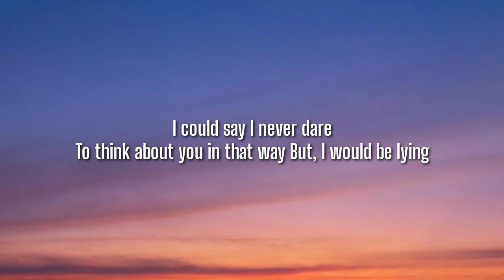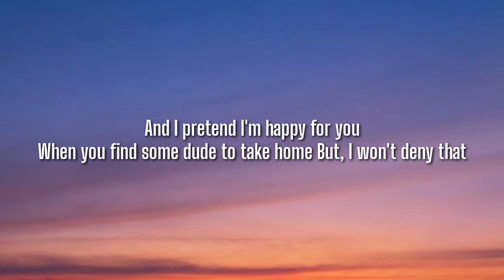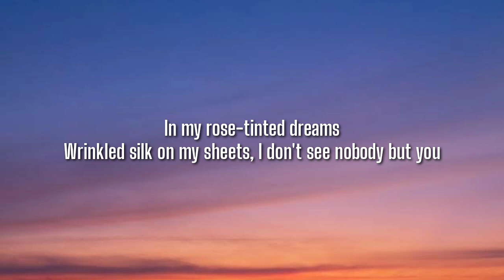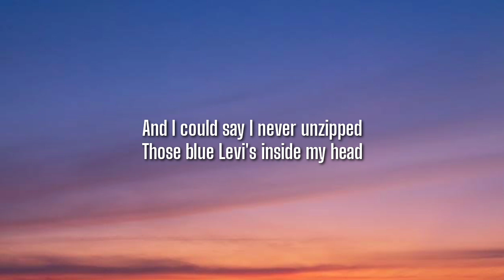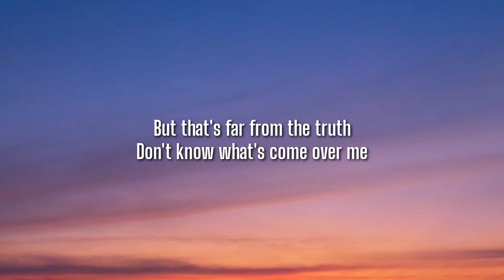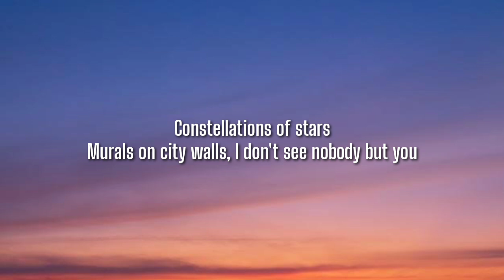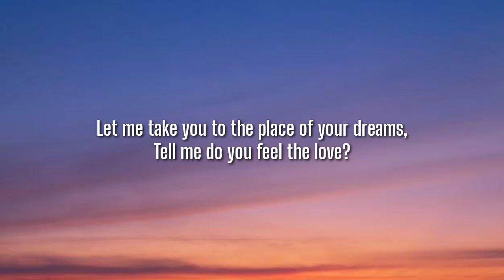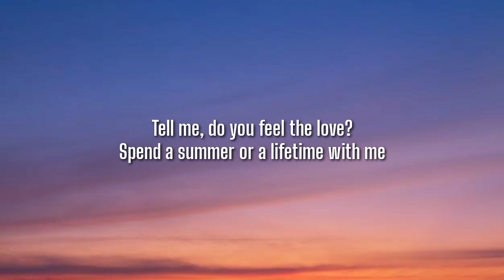dhruv - double take (Lyrics)